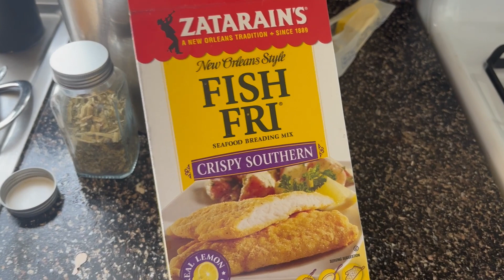Birthday Plans • I Dye My Hair •Cooking• Day In The Life